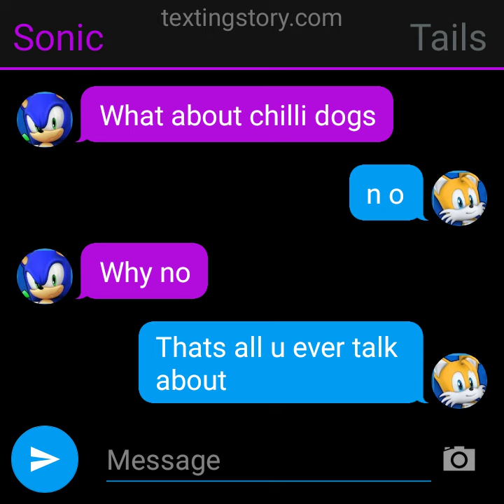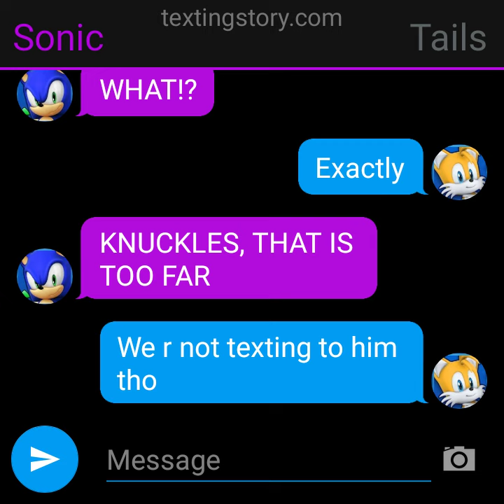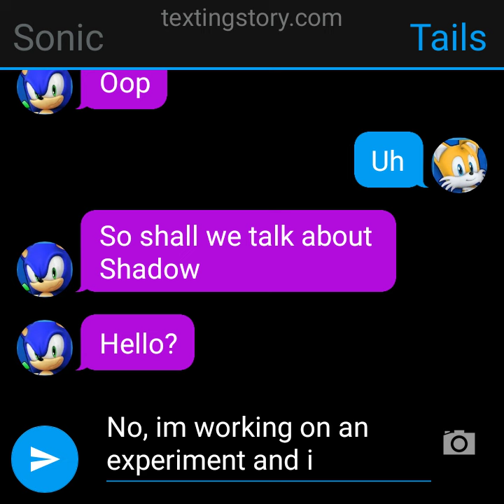Sonic and Tails Have a Chat (Episode 1: What to talk about)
I had no idea on what to do lol